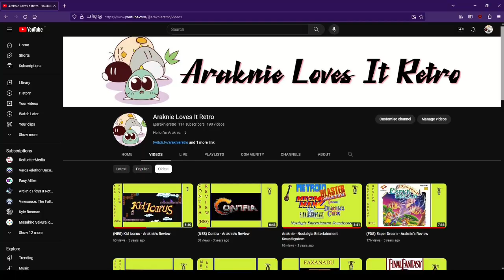(SNES) Super Adventure Island II - Araknie's Review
The only game i wanted to play in this series.